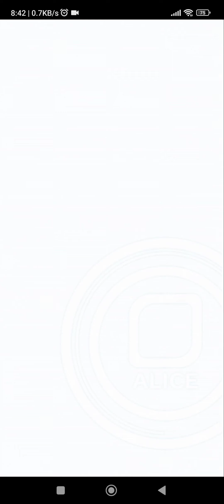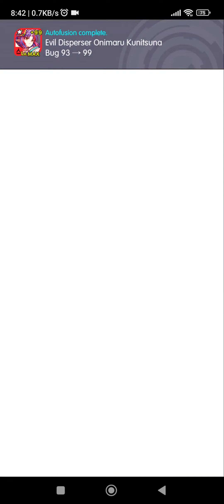Evil Hunt ★Demon Leader Misumi [Spectre]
chad Habakiri c69: 3mil. virus to Red&Dragon enemies [in skill] + boosts blue or weapon 50% ability, counter, skill damage [in abi]

virgin Habakiri c63: yellow units 20x counter [in skill] + boosts own 30% counter damage [in abi]